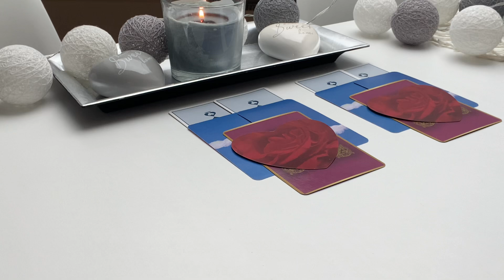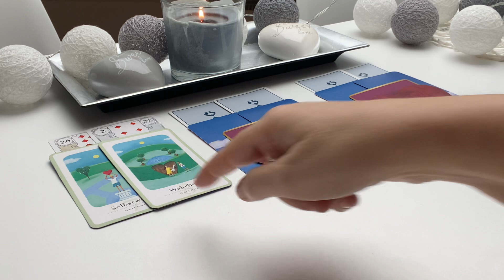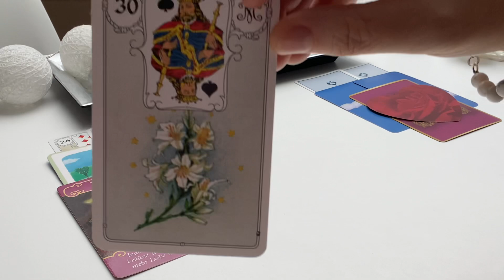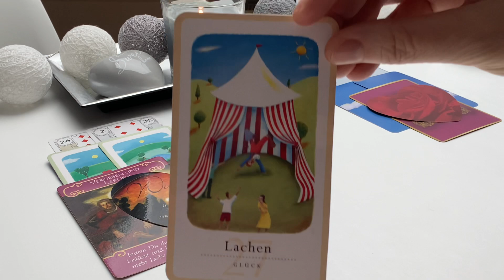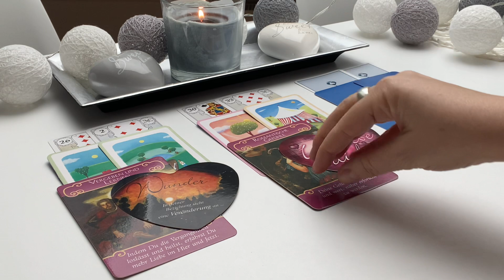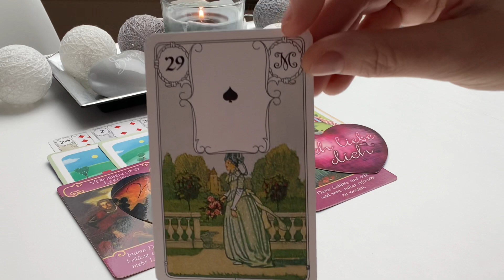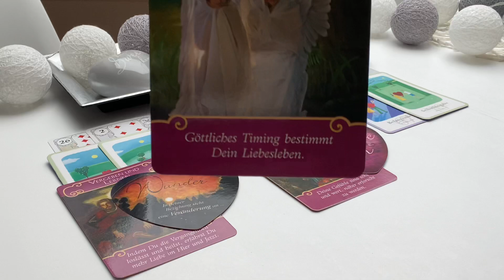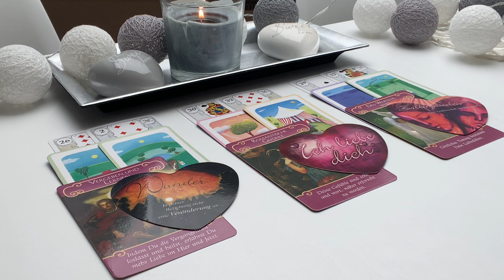Orakel | SingleOrakel | LiebesOrakel | HerzmenschOrakel | 27.02.2021-13.03.2021 Vollmond zum Neumond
sehr freue ich mich, dass Du hier bist :-)!!! Dein Orakel mit den SingleBotschaften / Dein SingleOrakel und somit Dein LiebesOrakel, auch wenn Du schon jemanden im Kopf und/oder im Herzen hast. , es vielleicht..., wegen 3. Konstellationen. , schwierig ist. , vom Vollmond in der Jungfrau bis zum Neumond in den Fischen .:-)

Stapel 1: 3:45
Stapel 2: 15:47
Stapel 3: 29:57

AAls Diplom Betriebswirtin (FH) und klassische ;-) Bankerin, betrachte ich alles erst einmal sehr bodenständig und vor allem realistisch. Als nun schon seit über 8 Jahren Selbstständige zert. IHK-Trainerin, zert. psychologischer Coach und zert. Business Coach, NLP-lerin, zert. Ernährungsberaterin und vielen weiteren psychologischen Weiterbildungen, inklusive den Studiengang zum Heilpraktiker für Psychotherapie, den ich im August 2020 absolviert habe, bin ich auf viele Themen spezialisiert und kann Dich bei Deinen Seelen-Themen ganz sicher unterstützen und Dir wertvolle Anregungen, Impulse, etc. geben bzw. auch Deine vielleicht. noch. "schlummernden" Ressourcen/Potentiale mit Dir gemeinsam aufdecken. Ob im Beruf oder privat alle Deine Themen haben mir Dir und somit mit Deinem Seelenglück zu tun, worauf wir gemeinsam hinschauen können...

Immer wieder verwendete Kartendecks:

32 Engelkarten, Könisfurt Urania
Entscheidungs-Orakel, arsEdition
Glücksorakel, Fröhlich